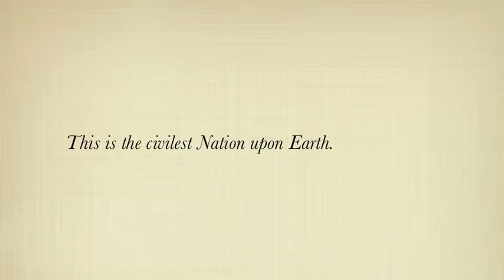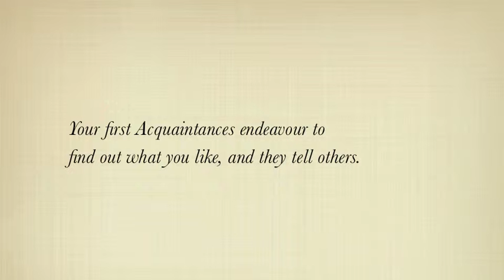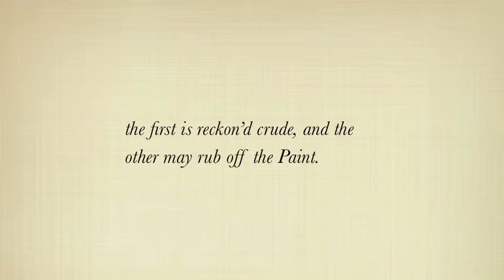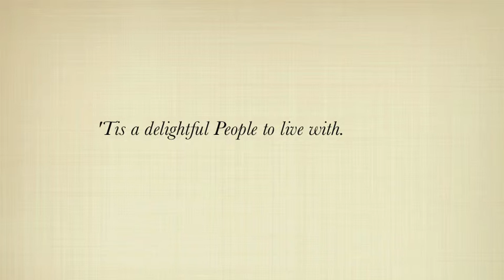Roger C. Vogel: Love Letters. 5. The French Ladies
Benjamin Franklin to Elizabeth Partridge, October 11th, 1779.

From 1776 to 1785 Benjamin Franklin served as an American statesman in France. He evidently enjoyed the social life as can be seen in this letter to his niece.

"Love Letters" is available on Oasis compact disk entitled "Love Letters" (ORCV4000)